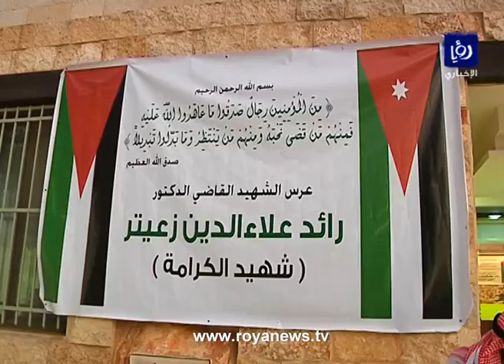وفود رسمية وشعبية تؤم بيت عزاء الشهيد رائد زعيتر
قدم رئيس الوزراء الدكتور عبدالله النسور وعدد من الوزراء التعازي لعائلة الشهيد القاضي الأردني رائد زعيتر الذي قتله رصاص الاحتلال الإسرائيلي قبل أيام.
كما قام عدد من المواطنين والفعاليات الحزبية والنقابية والسياسية بتقديم واجب العزاء في جمعية عيبال بعمان بعد عودة عائلة الشهيد من نابلس حيث ووري جثمان الشهيد هناك.